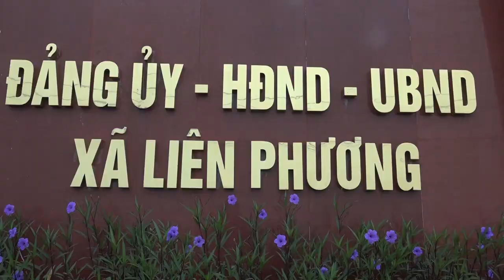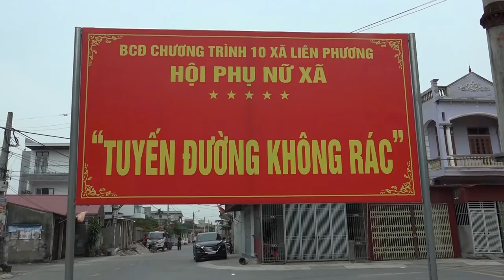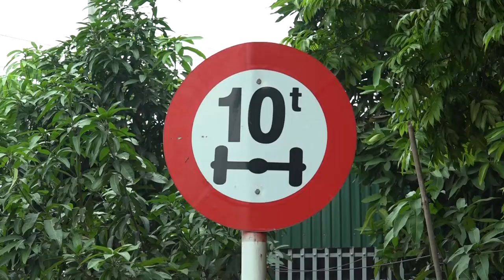Đường về quê l Hưng yên quê mình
Đường về quê .Liên phương quê Tôi